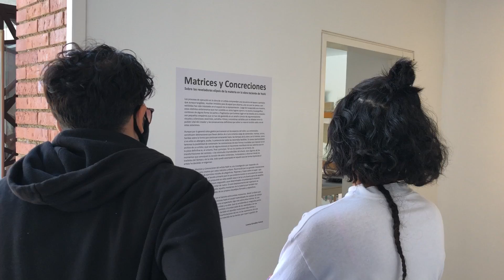Yoshi: Matrices y concreciones